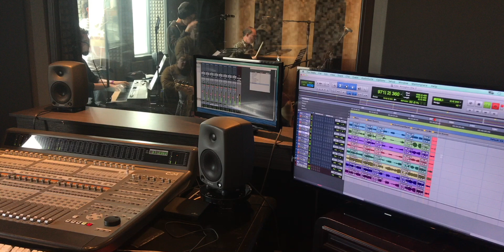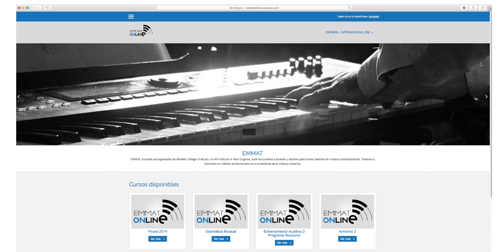EMMAT, Berklee Global Partner (English)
EMMAT 2019 Institutional Video presentation for the Berklee Global Partner's Summit meeting, Boston.
EMMAT is a school located in Bogotá, Colombia. It was founded by Berklee Alumni inspired in their experience as students at Berklee. EMMAT has music and production technical level (1 to 2 years) programs.
The school has a Transfer Credit Agreement with Berklee and also agreements with some of Berklee's Global Partners around the world.
EMMAT has also developed an online platform to support its classes, courses for other institutions, and access to courses for students around the world that speak Spanish.